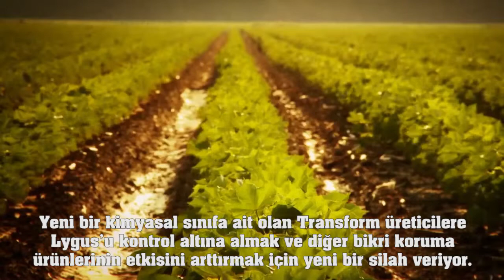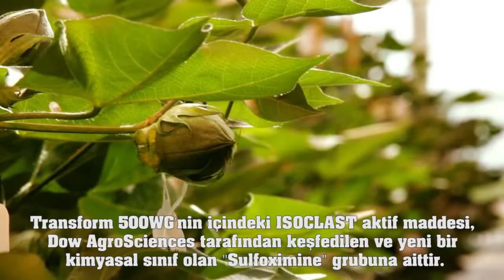Transform™ WG Insecticide Enters the Cotton Market